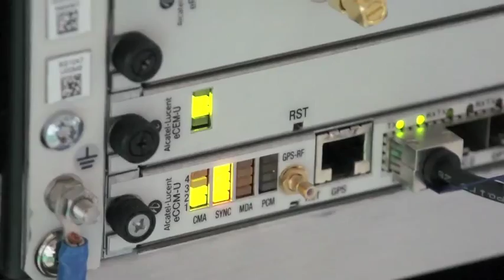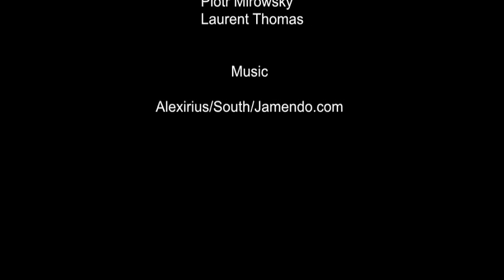Futur en seine: JBot with robots friends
Example of a telepresence robot made using a quick prototyping method. It was done in 4 months, in an internal enterprise club (so only after work) using cheap components (2 electric kick scooters, Arduino board, ...). Thanks to an LTE connection, the robot is free of its movements while having a broadband Internet connection. Try to create your own club, it enables to enhance agility in research context!